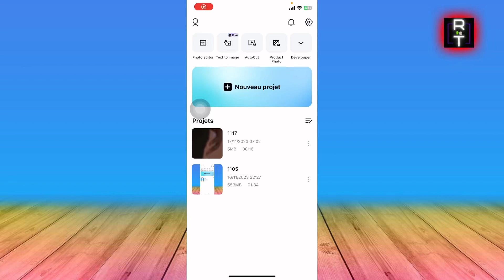Comment Supprimer L'arrière Plan D'une Vidéo Sur Capcut (Très Facile)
Je vais vous montrer Comment Supprimer L'arrière Plan D'une Vidéo Sur Capcut